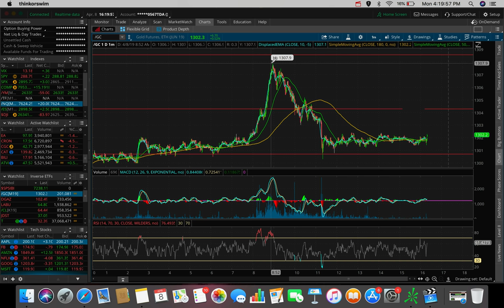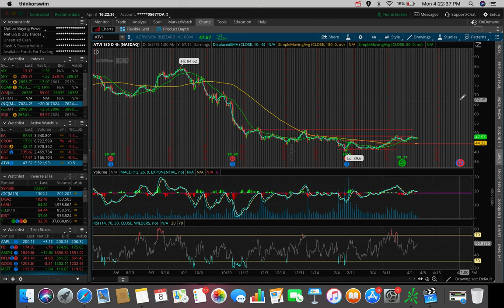STOCK MARKET ALL-TIME HIGHS!? | Stock Market Update 4/8/19